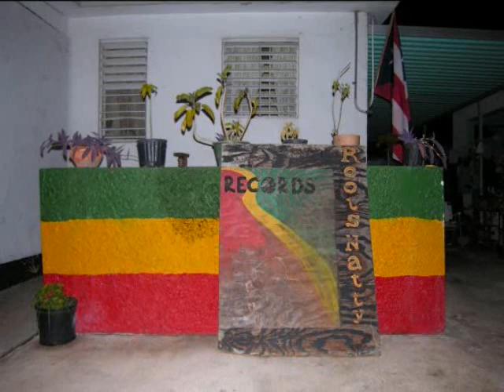Roots Natty - Rasta Resiste